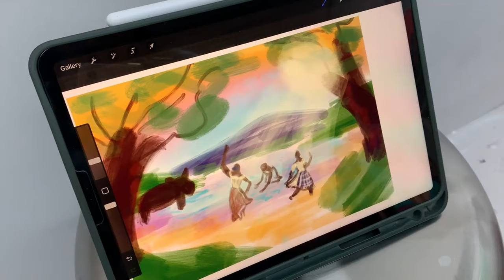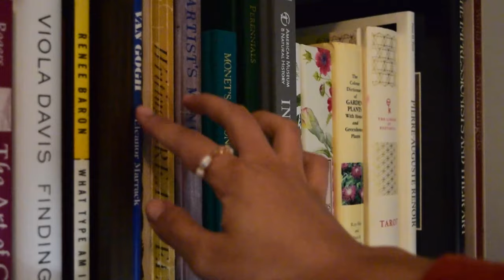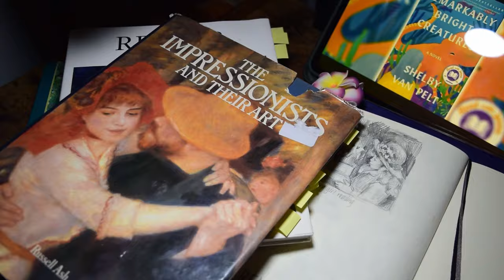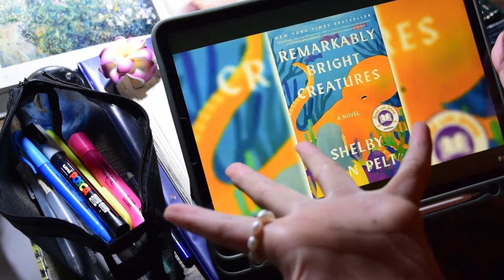HAVING THE COURAGE TO BE SEEN 👀🎨 We joined a painting battle and won🏆 Artist Studio & Master Studies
Putting yourself out there as an artist is possibly one of the most intimidating things you can do, and once again I find myself tackling this hurdle - having the courage to be seen! I share my thoughts behind art battles, specifically the ones I have participated in, and ways that I prepare myself along with my painting partner, Mara Cortez 🙂

Our final piece is titled “Ligaya”, painted with acrylic on a 38 x 40 inch canvas, completed within 80 minutes!

Thank you Golden Brush Art for having Mara and I come back to paint with these talented artists, we appreciate all that you do for the community and giving us the opportunity to spread our love for art ❣️

I hope you enjoy this vlog as much as I enjoyed putting it together 😀

*** I mention this in the video, but would like to emphasize: ART IS SUBJECTIVE - there is no real way of winning or losing when it comes to art, your love for art and confidence in your creativity is what resonates most with others. Art is about connection and our shared experiences as people. Battles are all for good fun! 🤠🌞

Timestamps
0:00 Introduction | What’s an art battle?
0:52 What do I need to be in an art battle?
1:48 My previous experiences in art battles
2:50 Thoughts on Winning/Losing
4:45 Why did I join?

7:23 The First Studio Day: Putting Ideas Together
11:50 Master Studies in the Sketchbook
14:31 A Miss Universe Moment (getting my Filipiniana lol)
16:03 Our Last Practice Run in the Studio
17:45 The Grand Finale Battle!
20:48 Final thoughts (an emotional ride)
27:42 Outro | What to expect next! :o

🟍 SAY HELLO!

Music by STUDIO BEYOND - Midnight Cruisin' (with You Me And The Piano)